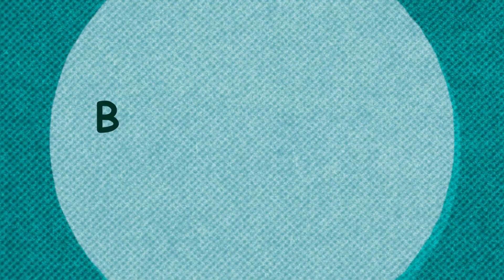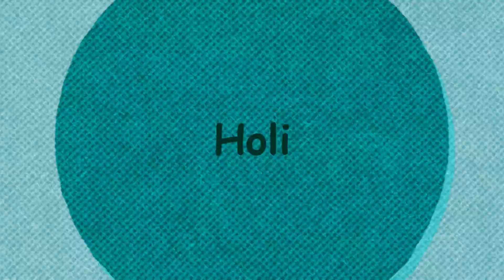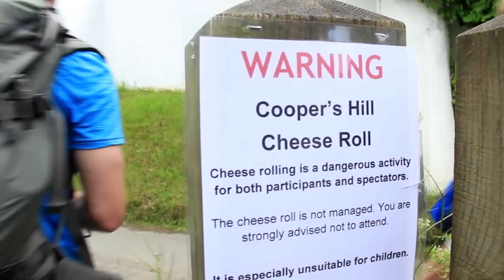10 World's CRAZIEST Festivals You Want To Know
In our world, there are many CRAZY yet AMAZING Festivals that you should know! If you have any chance to participate, surely it will be a life-long unforgettable memory!

Timeline -

0:01 Ultimate Festival Adventures!
0:18 Kanamara Matsuri (Steel Penis Festival) in Japan
1:51 Kukeri Festival in Bulgaria
3:16 La Tomatina in Spain
4:18 Bolas De Fuego (Fireball Festival) in El Salvador
5:05 Hadaka Matsuri (Naked Festival) in Japan
6:03 Songkran (Water Festival) in Thailand
6:54 Holi in India
7:37 PingXi and YiPeng Lantern Festival in Taiwan and Thailand
8:47 Cheese Rolling and Wake in England
9:49 Haro Wine Festival in Spain